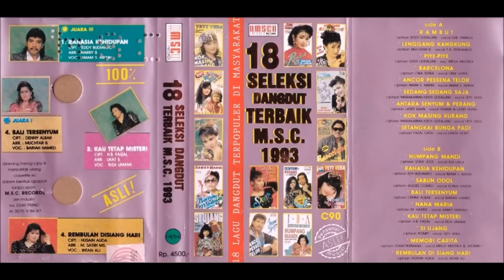M S C 18 Seleksi Dangdut Terbaik 1993 Full Album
Koleksi Album Original Lagu Lagu Klasik Dan Modern
Untuk Mendapatkan Lagu Lagu Lainya Anda Bisa Kunjungi
Audio Repaired By Comenx Net